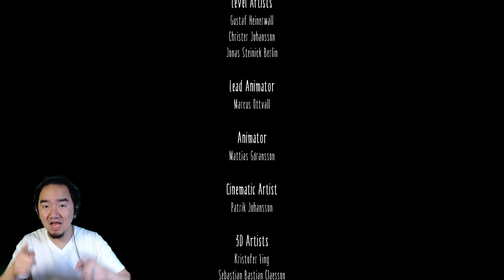Little Nightmares Gameplay Part 10 (FINAL) - SIX IS THE LADY DAUGHTER, SHE IS THE LITTLE NIGHTMARES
Little Nightmares is a puzzle-platformer horror adventure game developed by Tarsier Studios and published by Bandai Namco
Little nightmares walkthrough, playthrough, and gameplay with reaction - NakaJhon Games

One like means the world to me, Thank you guys!